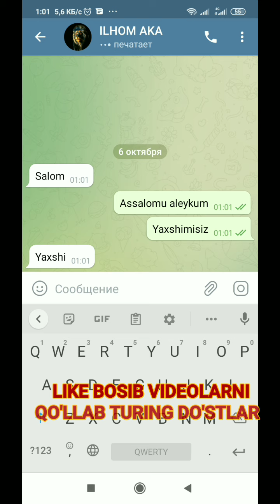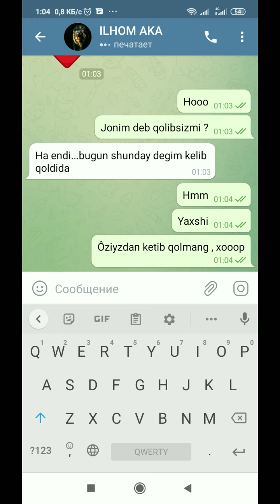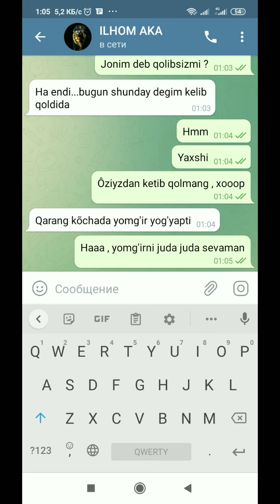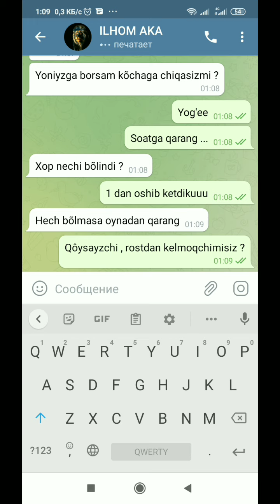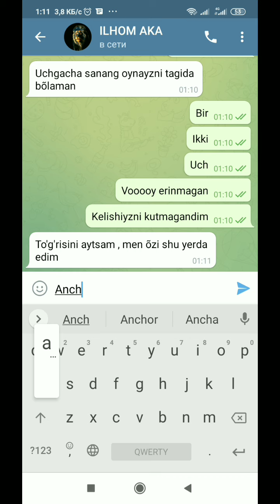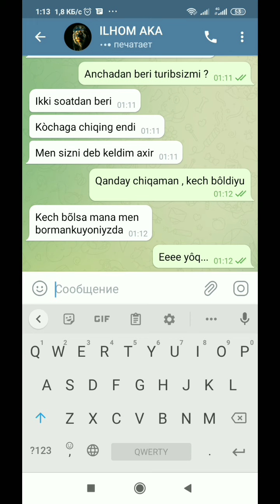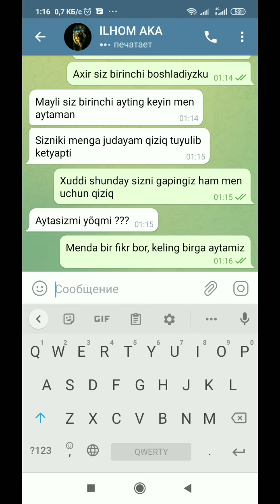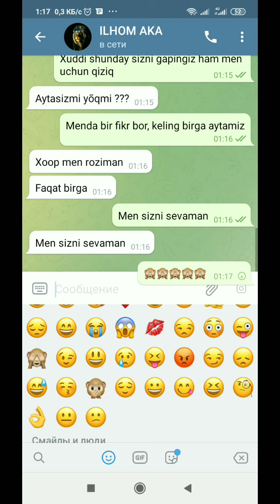YOMG'IR OSTIDA SEVISHGANLAR SUHBATI ( RAMANTIKA )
Assalomu aleykum aziz tomoshabinlar.Videoni tomosha qiling , like bosing va albatta obuna bôling. Keyingi videolarimiz bundanda qiziqarliroq bôladi.